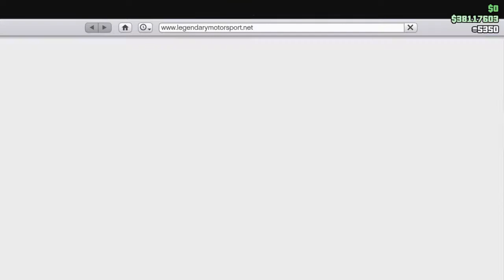Grand Theft Auto V wynn